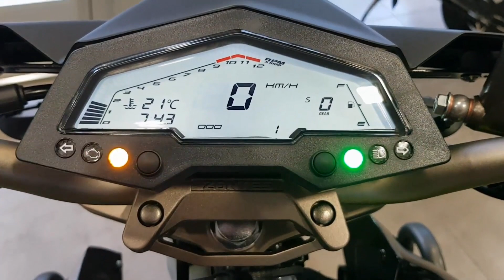ZONTES U1 155/ VELOCIDAD/AUTONOMIA/ ESTO Y MUCHO MAS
VAMOS CONOCIENDO MAS DE CERCA EL PORTAFOLIO DE LA MARCA ZONTES
CANAL DE JULIOTITLAN: